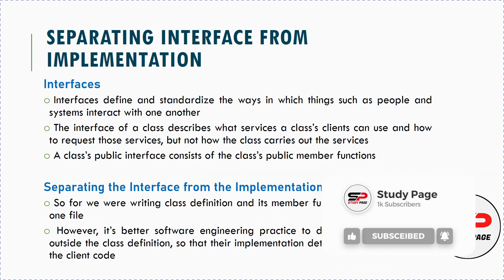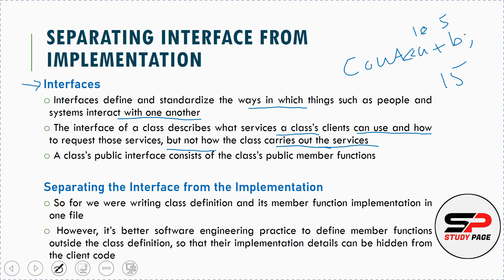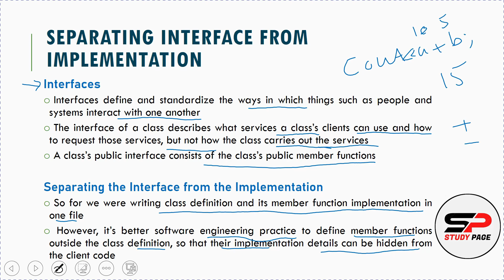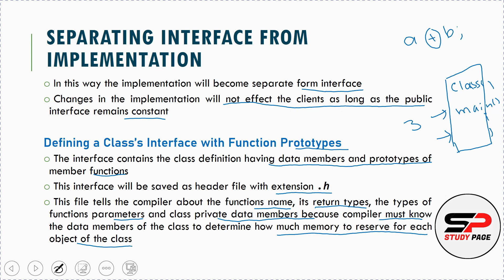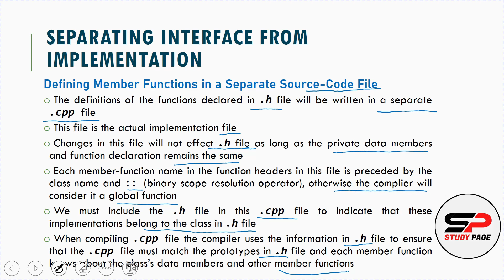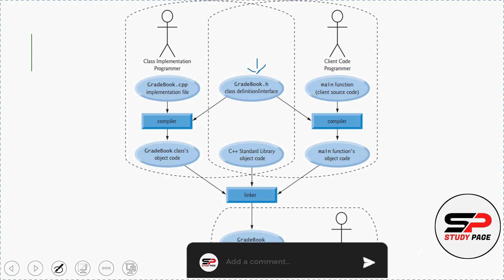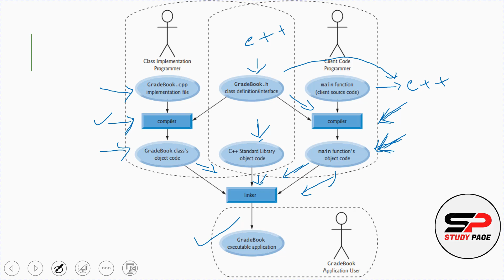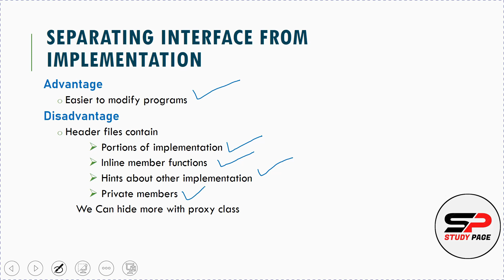[OOP in C++] Lecture 5: Separating Interface From Implementation (Urdu | Hindi)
⭐ Separating Interface from Implementation in C++ | The Easy Concepts
⭐ Separation of Interface and Implementation | C++ for Beginners | Urdu/Hindi

Description:
Separating interface from implementation is a fundamental design principle in software engineering. It refers to the practice of defining a clear boundary between the public-facing functionalities of a software component (the interface) and the internal details of how those functionalities are achieved (the implementation).

The interface defines what a component can do, while the implementation defines how it does it. By separating these two aspects, developers can achieve a number of benefits:

Modularity: Components with well-defined interfaces can be easily swapped out or replaced without affecting other parts of the system.

Encapsulation: The implementation details of a component can be hidden from other components, making it easier to maintain and modify the codebase over time.

Abstraction: Interfaces can be designed to provide a simplified, high-level view of a complex system, making it easier for developers to understand and work with.

Testability: Separating interface from implementation allows for more focused and targeted testing, as tests can be written against the interface without needing to know the specifics of the implementation.

Overall, separating interface from implementation is an important practice for creating software that is modular, maintainable, and adaptable over time.